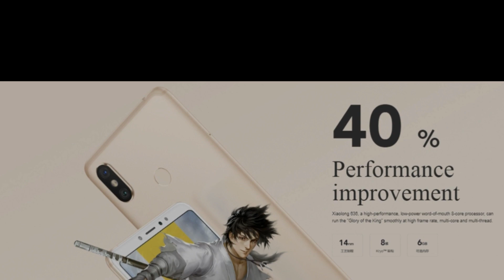MI MAX 3 - BIGGER REDMI NOTE 5 PRO !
Xiaomi Mi Max 3 has a 6.9” screen with Full HD+ resolution and 18:9 ratio, packing a massive 5,500 mAh battery .The new phone borrows plenty of specs from the Redmi Note 5. It runs the same Qualcomm Snapdragon 636 chipset with an octa-core CPU at 1.8 GHz. The dual camera setup is also the same - 12 MP main snapper with f/1.9 aperture, 1.4µm pixel size and dual-pixel phase detection AF, while the secondary sensor is 5 MP at f/2.0 for artificial background blur.
The selfie snapper of the Mi Max 3 is only 8 MP, but Xiaomi wants you to have a big phone with long battery life, so selfies won’t be your priority when using the Mi Max 3.

Connectivity includes Dual VoLTE, Wi-Fi 802.11ac at both 2.4 GHz and 5 GHz, Bluetooth 5.0 and USB-C. There is also a 3.5 mm audio jack, unlike the flagship Mi 8 series.
While the OS is Android 8.1, the phone arrives with EMUI 9.5 out of the box and plenty of AI features, including scene recognition, face unlock, better selfies and a voice assistant. It should get a MIUI 10 update soon and most likely even MIUI 11, given how Xiaomi takes care of its phones’ security.
The Xiaomi Mi Max 3 might look like a Redmi Note 5 on the inside, but on the outside, it is more like the Mi 6X with the antenna bands design around the corners, although all latest Xiaomi phones are just trying to mimic the iPhone X appearance. The new phablet is 176.15 x 87.4 x 7.99 mm in size and weighs 221 grams.

Available in Black, Champagne Gold, and Blue, the Mi Max 3 will be available in two configurations - 4 GB RAM + 64 GB storage for CNY1,699 ($252/€220) or 6 GB RAM + 128 GB storage for CNY1,999 ($300/€255).